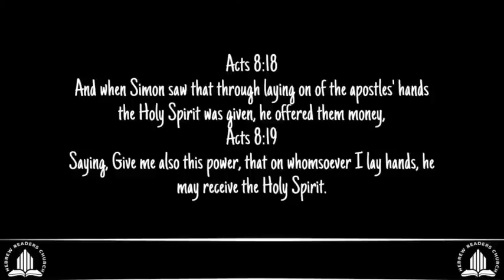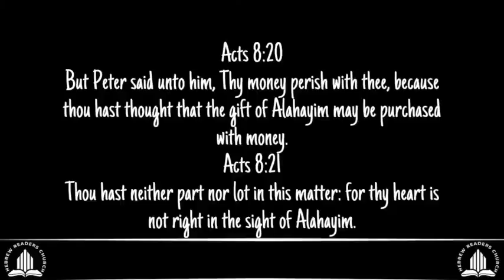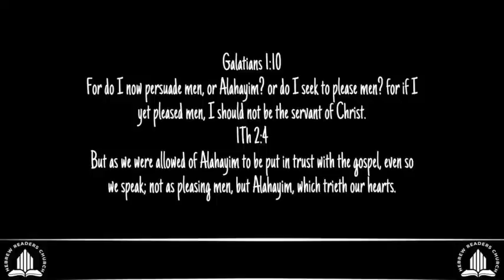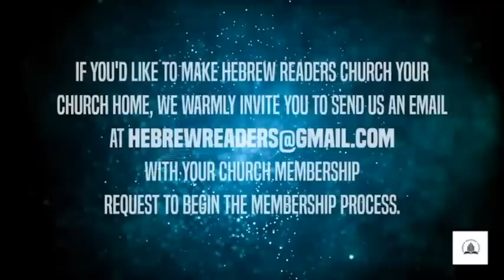The insight of Atoning